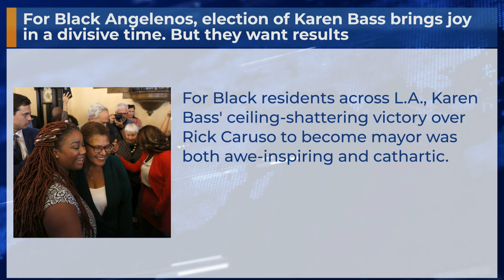For Black Angelenos, election of Karen Bass brings joy in a divisive time. But they want results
For Black residents across L.A., Karen Bass' ceiling-shattering victory over Rick Caruso to become mayor was both awe-inspiring and cathartic.